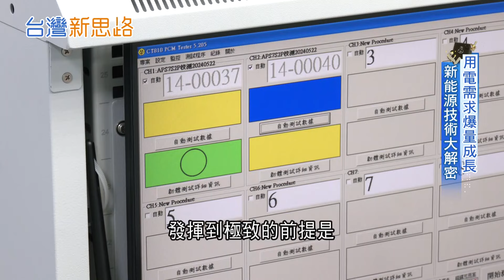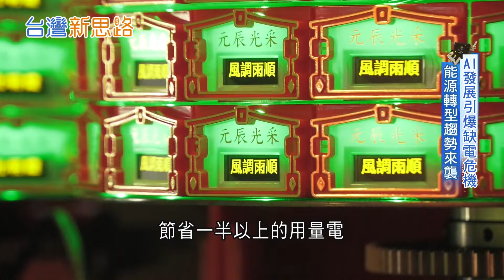儲能商機正夯! 台廠打造儲能牆搶市 用電需求爆量成長 新能源技術大"解密" AI發展引爆缺電危機 能源轉型趨勢即將來襲!│主播 苑曉琬│【台灣新思路】20241112｜三立iNEWS